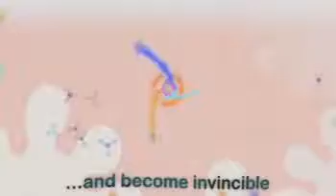Art Style: Penta Tentacles Trailer (WiiWare)